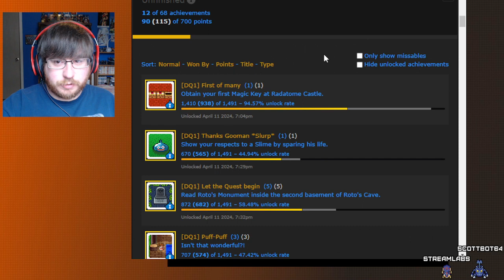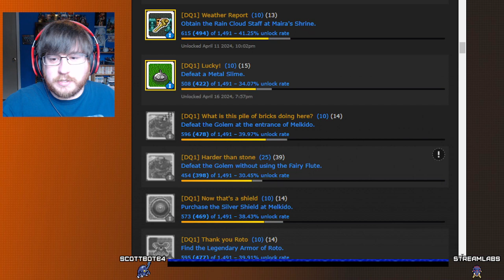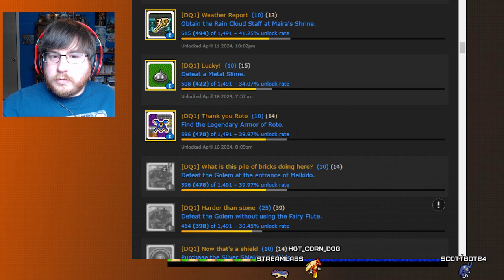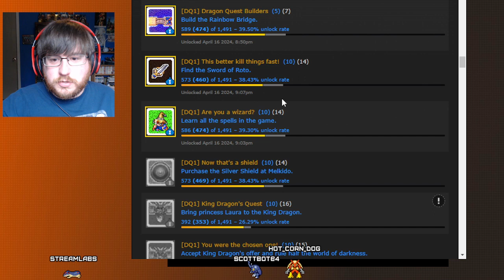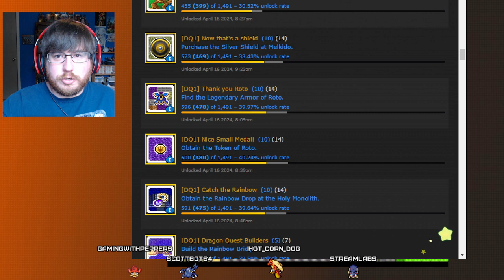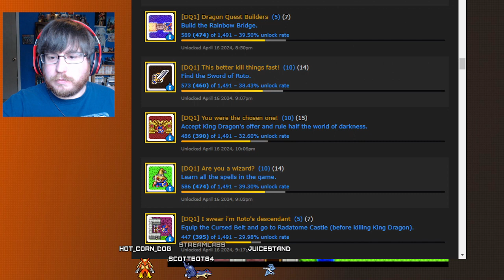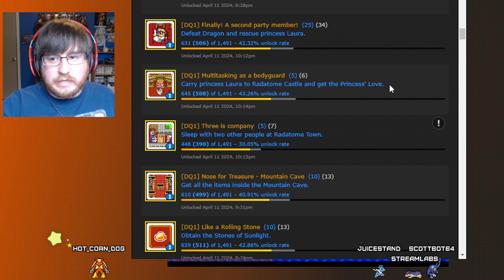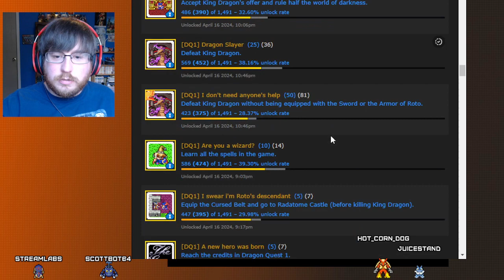Achievement Run - Dragon Quest 1 + 2 (SNES) - Part 2